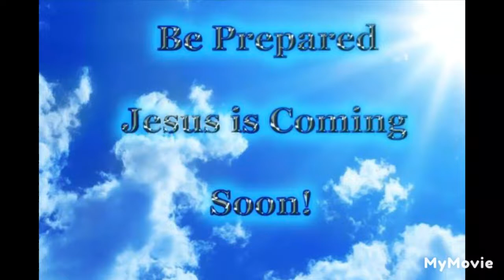ADDING TO ROTHCO SURVIVAL KNIFE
ADDED 550 PARACORD SPORK 2 BANDAGES TO THE KIT